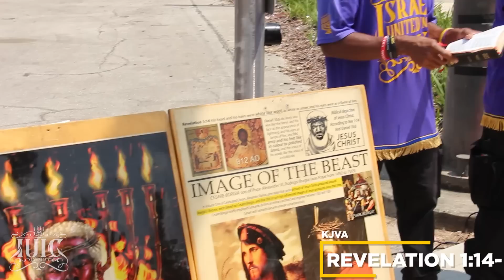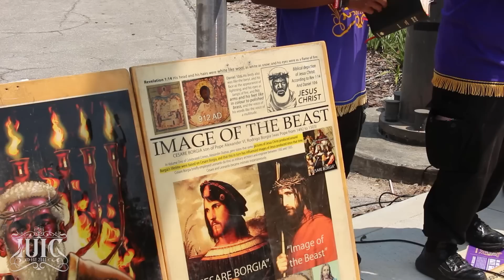Confused Sister Finally Acknowledges She’s An Israelite